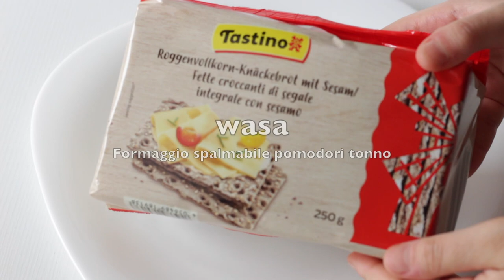Cosa mangio a colazione |4 COLAZIONI SALATE |Jennifer Pignatelli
Video super richiesto,oggi vi faccio vedere 4 colazioni salate! :)

➡️ SOCIAL ⬅️
►INSTAGRAM shorturl.at/iILRZ
►FACEBOOK shorturl.at/azIW7